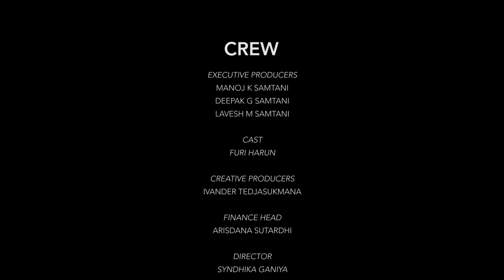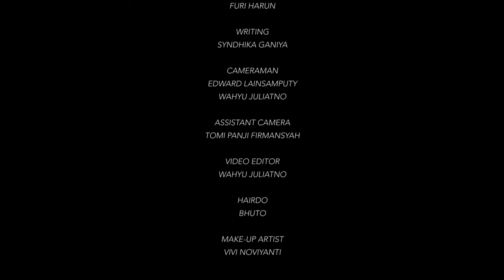Rekaman Penampakan, ADA YANG MEMINTA DI DOAKAN JUGA LOH!!! | Mitos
ini adalah video rekaman yang berhasil kak Furi dan tim kumpulkan. tapi di episode kali ini ada bagian yang menurut kak Furi cukup menakutkan. karena ada salah satu penampakan yang meminta untuk di doakan.
bagaimana ceritanya? yuk simak selengkapnya...
Tapi sebelumnya Kak Furi ingin meminta Maaf apa bila ada kesalahan atau kesamaan cerita. Kak Furi Mohon maaf karena kebenaran hanyalah milik allah SWT TUHAN Semesta Alam...